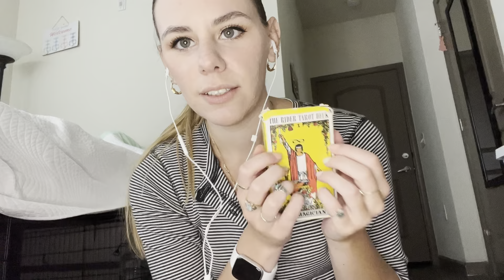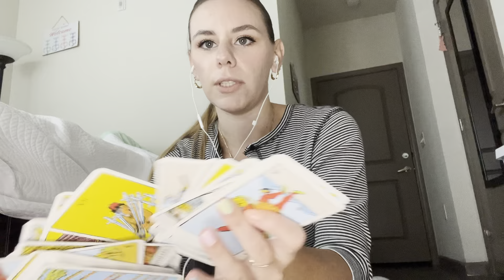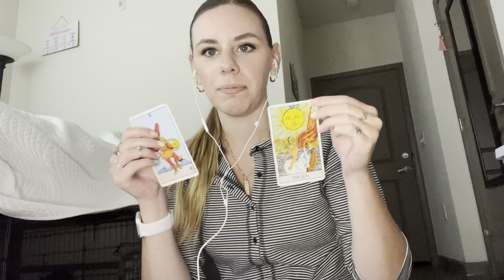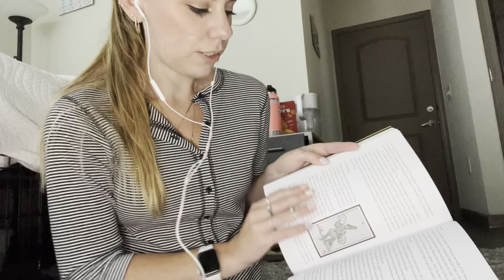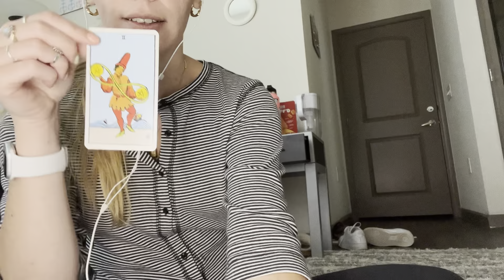ASMR | Relaxing Crystal Bath🛁🫧🕯️ (soft spoken, tarot cards, crystals, candle)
Today’s video is a custom video for Jessica! This video incorporates crystals, water, candles and a tarot reading. Hope you enjoy:)

Remember: you are loved and abundant, always.

—Grace

CUSTOM ASMR VIDEOS: [CURRENTLY OPEN]
10 min video: $10
20 min video: $20
30 min video: $30
(ASMR videos only, types of videos I will agree to make are up to my discretion, contact me through email for inquiries :) Thank you in advance for supporting me, my crystals!!)

If you wish to financially support me and my channel:
@ Gracekennnn

@ GraceAbundanceASMR